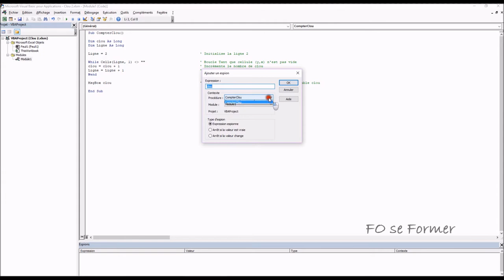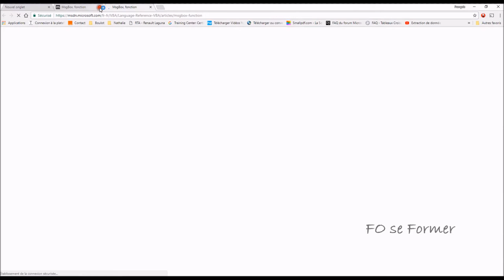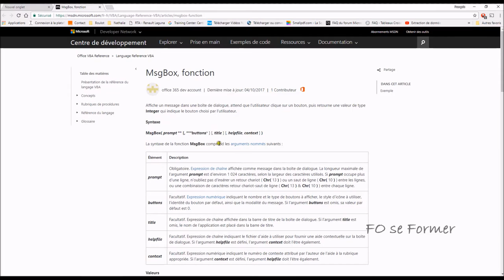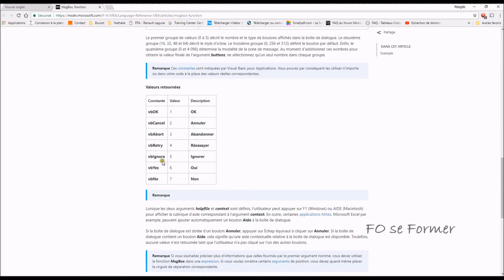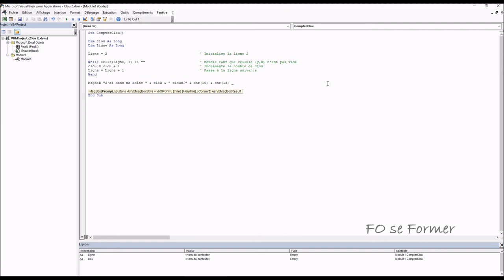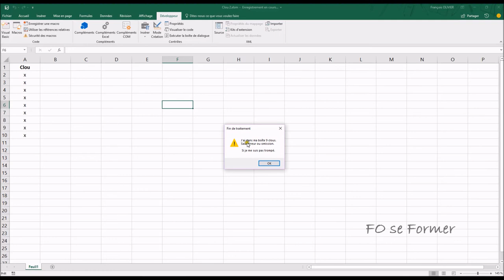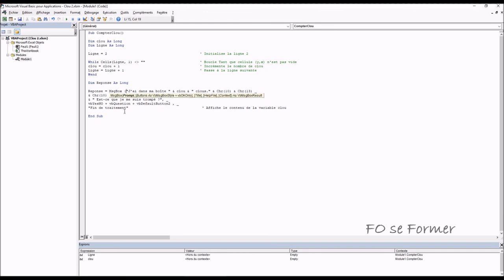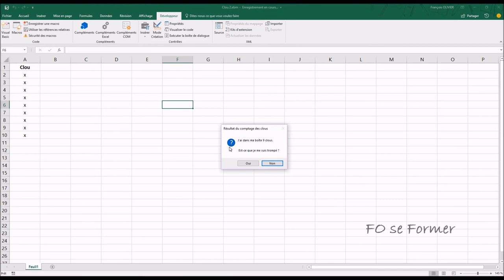VBA Excel : Personnaliser sa MsgBox, utiliser le pas à pas détaillé, ajouter un espion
Dans cette vidéo-formation VBA Excel, nous allons voir comment utiliser le débogage pas à pas détaillé, des espions.
Mais surtout comment personnaliser sa MsgBox avec une phrase, aller à la ligne, ajouter un titre, modifier l'icône. Nous allons aussi récupérer la réponse de l'instruction MsgBox et traiter cette réponse avec If ... Then ... Else.

00:00 Introduction
00:36 Le menu Débogage et pas à pas détaillé
03:04 Le menu Débogage et ajouter un espion
06:08 Personnaliser la MsgBox avec une phrase
08:32 Lancer l'aide de MsgBox si besoin
13:11 Personnaliser la MsgBox avec une phrase longue, un titre et une icône
17:50 Utiliser la réponse de la MsgBox
21:25 Traitement de la réponse avec la fonction IF ... Then ... Else